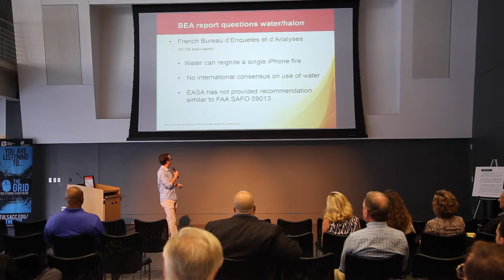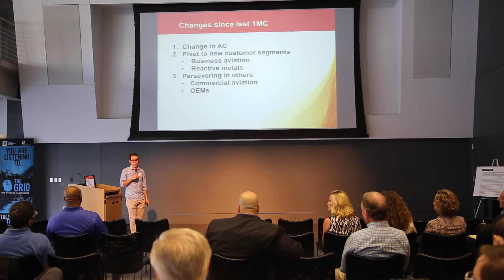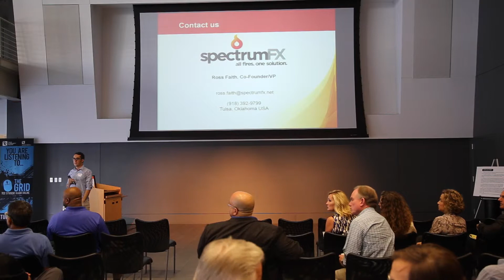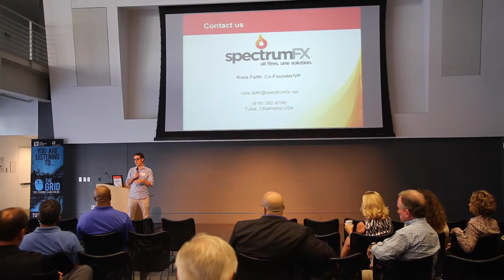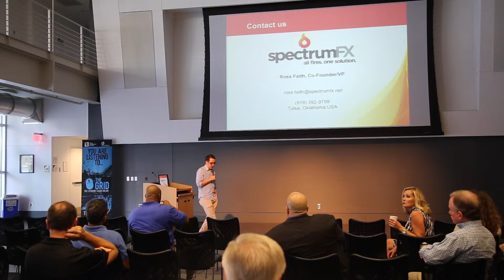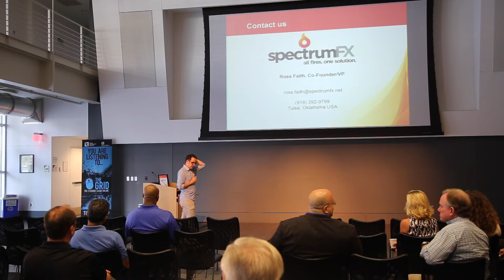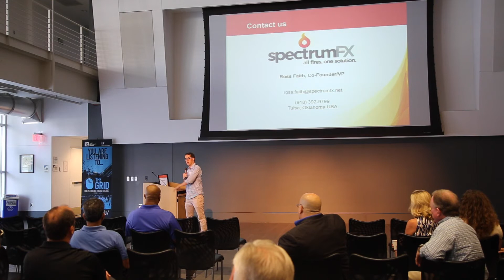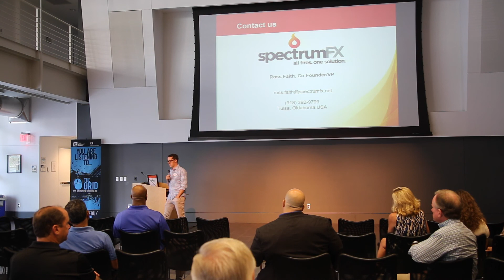1 Million Cups Tulsa :: SpectrumFX :: September 23rd, 2015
Ross Faith Cofounder of SpectrumFX presents to the Tulsa 1 Million Cups community.

Using patented Firebane® technology, SpectrumFX provides fire suppression solutions for the most dangerous fires affecting industry today. Firebane suppresses and cools the hottest fires, including reactive metal fires, faster than conventional agents. Moreover, the agent is completely green - it is non-toxic to humans and the environment. SpectrumFX’s suite of products includes the LIFE Kit, intended for cabin fires in aircraft. We also create delivery systems customized to your industry.